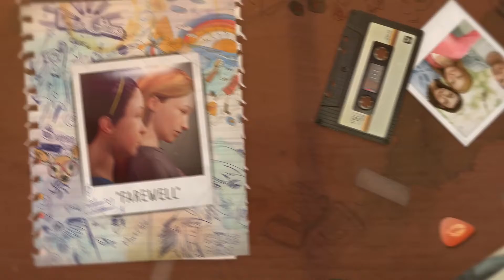Life is Strange Before the Storm - Deluxe Edition Trailer